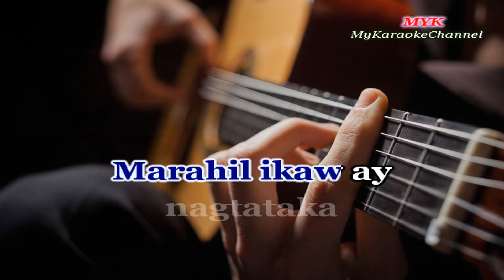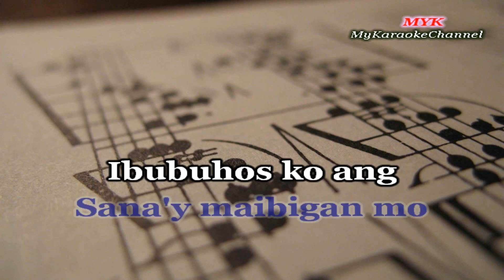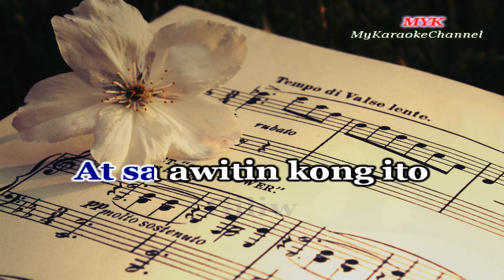HARANA - Karaoke version in the style of PAROKYA NI EDGAR